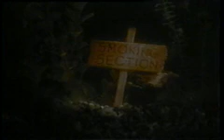The Smoking Section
Is it anti-smoking or anti anti-smoking?